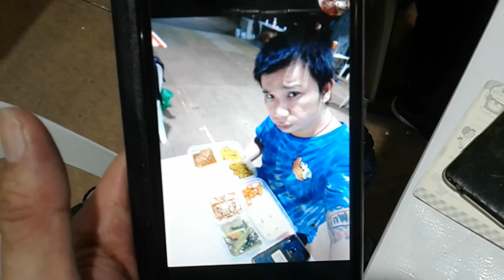Kurt Tay 1(4)June2020(Sun)Breakfast